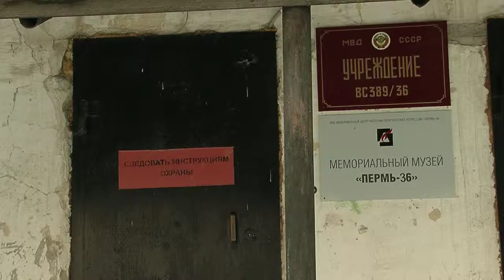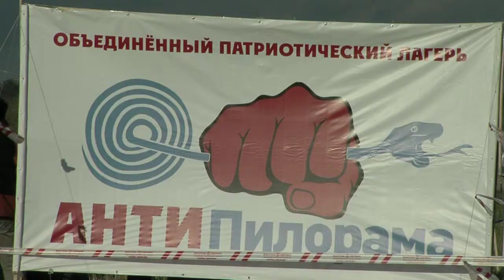PERM 36 Planeta